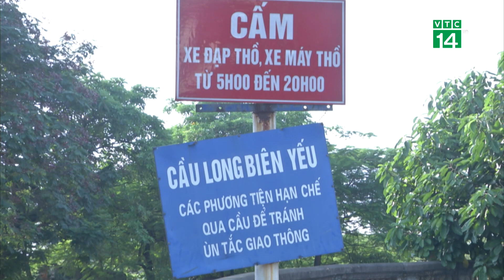Lắp con lươn ngăn xe ba gác, gây ách tắc trên cầu Long Biên | VTC14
VTC14 | LẮP CON LƯƠN NGĂN XE BA GÁC, GÂY ÁCH TẮC TRÊN CẦU LONG BIÊN
Sau sự cố sụt tấm bê tông gây thủng mặt cầu Long Biên mà chúng tôi đã thông tin thì đến nay đơn vị quản lý đã bổ sung thêm biển báo và dải phân cách tại lối lên cầu để ngăn xe ba gác di chuyển. Tuy nhiên những con lươn này trở thành vật cản án ngữ giữa lối đi vốn đã chật hẹp và càng gây thêm cảnh ùn tắc vào giờ cao điểm.